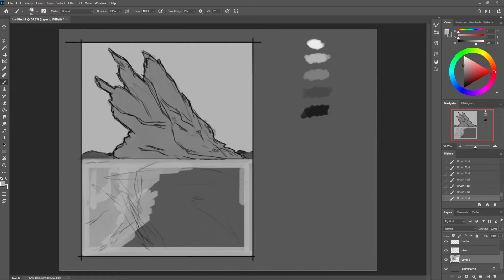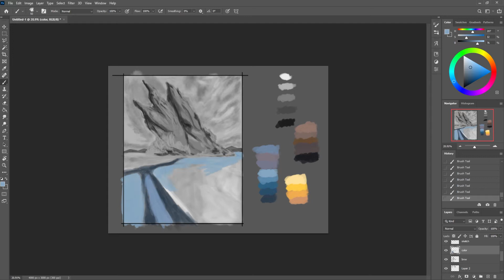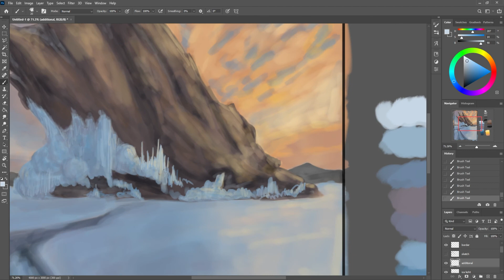19/03/21 - Frozen lake/Speedpaint/Katsu Fujioka/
Drawing session from 19/03/21 by Katsu Fujioka